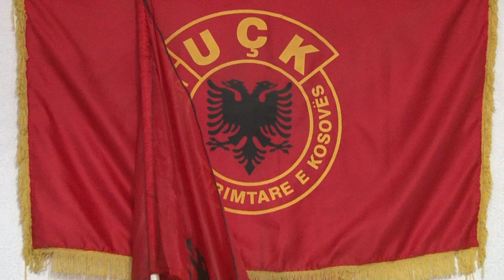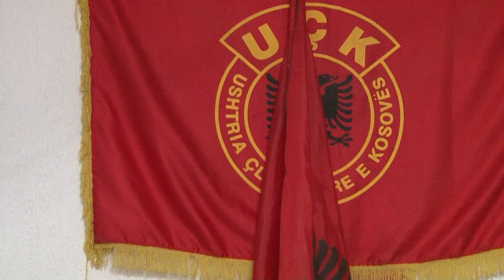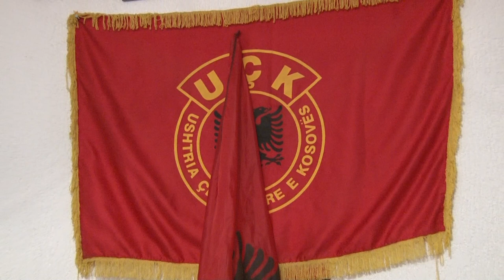Vlerat e Folklorit - për festen 28 Nëntor